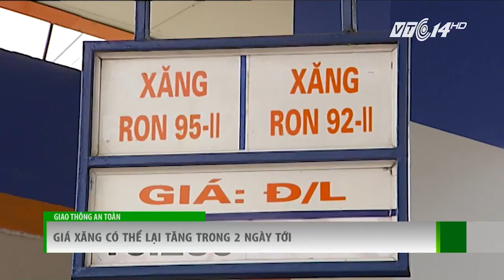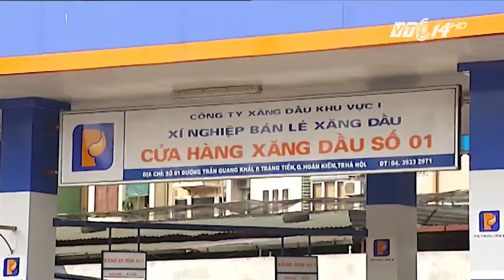VTC Tin Mới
VTC | Theo các doanh nghiệp kinh doanh xăng dầu đầu mối, mỗi lít xăng/dầu, doanh nghiệp đang bị lỗ khoảng 200 đồng. Nguy cơ tăng giá trong những ngày tới là có cơ sở.